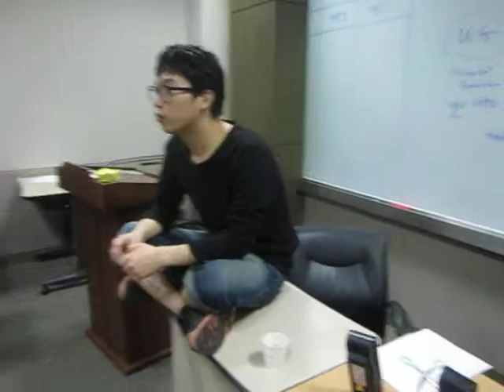25th Masters - Sabrina's farewell party - pictionary with MC1, MC2 07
25th Masters - Sabrina's farewell party - pictionary with MC1, MC2 07